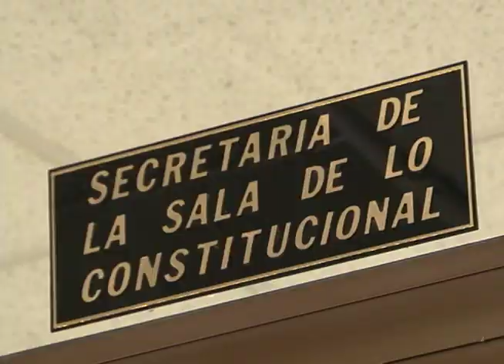Norman Quijano reconoce que siguen sin ningún consenso en la elección de magistrados.